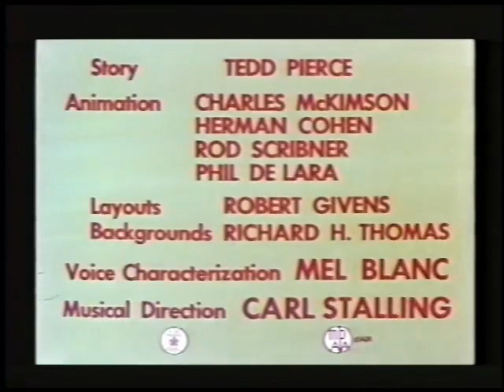Looney Tunes "Upswept Hare" Opening and Closing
Released:March 14, 1953
Director:Robert Mckimson
Starring:Bugs Bunny, Elmer Fudd

It was the last Bugs Bunny short to be reissued.
On November 8th, 2019, it was revealed that this short was being restored along with 11 other shorts for an unknown release.

Happy 67th anniversary to this short.